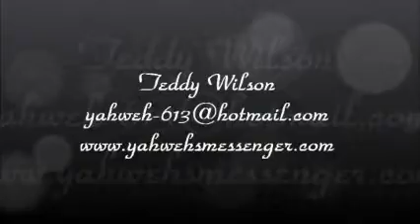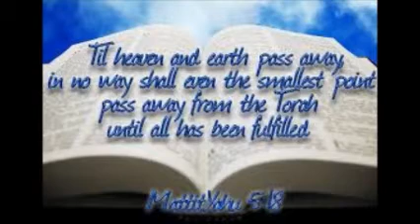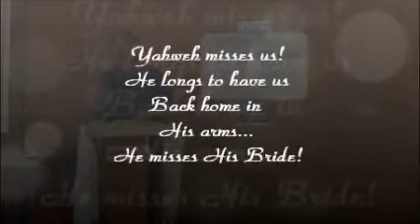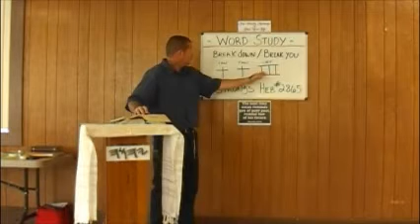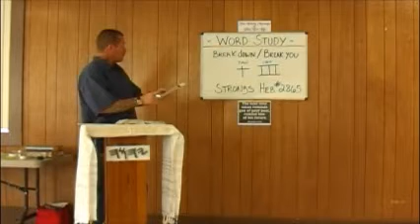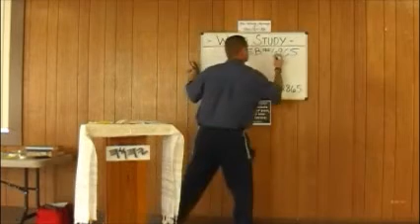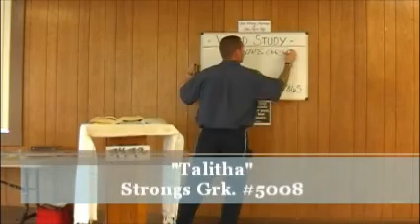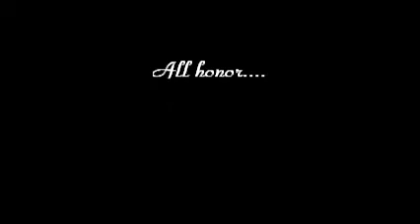Torah Week 42 ~ Seekers of Yahweh Ministries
In this teaching we go into the Half-Torah Portions and do a study in the 1st & 2nd chapters of Jeremiah. We make some huge connections to he Brit Ha'dasha showing the teachings of the Scripture never change. The Message remains the same from "COVER TO COVER"! We also conduct an in-depth study of some of the Hebrew words within the text. Shabbat Shalom. Also, I made the statement that some Eng. translations have Tabitha cumi in (Mark 5:41) instead of TALITHA cumi, I do apologize.